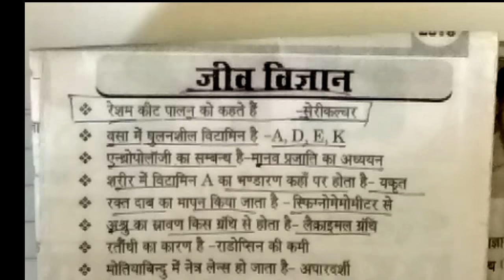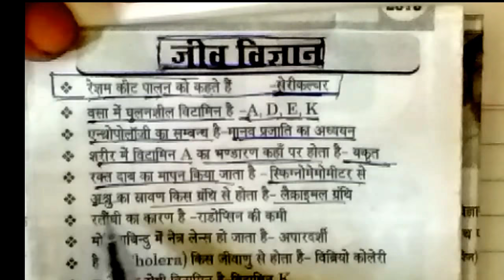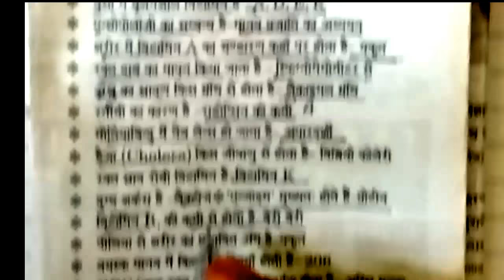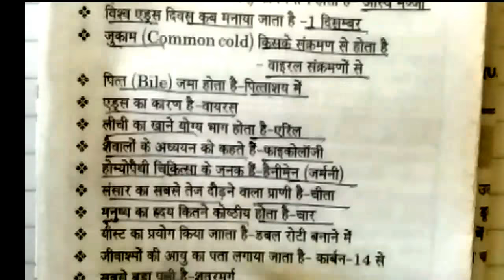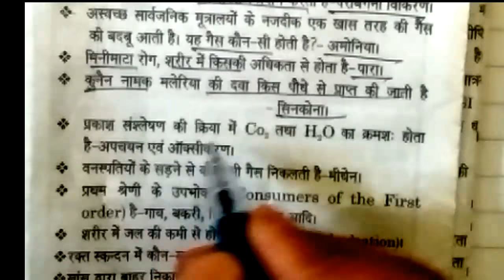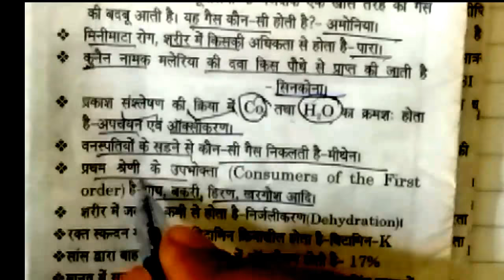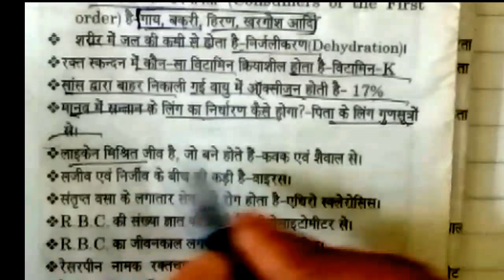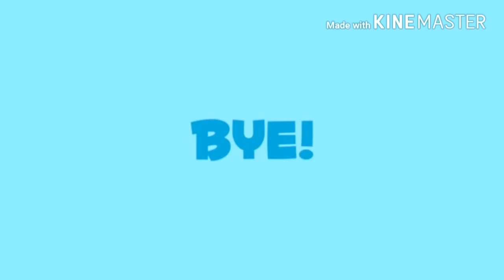General science Quiz in Hindi | Biology (‎जीव विज्ञान) | Gk Science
जीव विज्ञान से सब‍न्‍धित महत्‍वपूर्ण प्रश्‍न